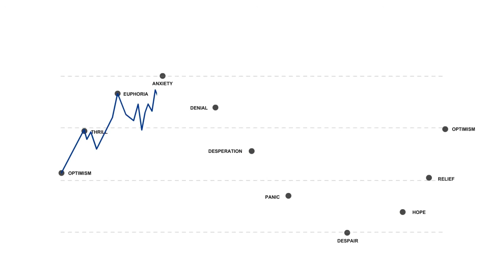Do's and Don'ts of Investing, Tutorial for Beginner Investors - AxisDirect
"Axis Direct tries to give an insight into the behavioral mistakes we make while investing, and how to avoid them. Know the biases that can influence investing decisions.
View the whole chapter with basic interactive quiz on AxisDirect